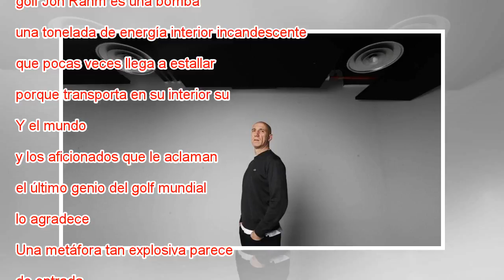Un desactivador de bombas cuida de Jon Rahm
Joseba del Carmen, este miércoles. ÁLVARO GARCÍA En el campo de golf Jon Rahm es una bomba de relojería andante, una tonelada de energía interior incandescente, que pocas veces llega a estallar porque transporta en su interior su propio mecanismo de ...